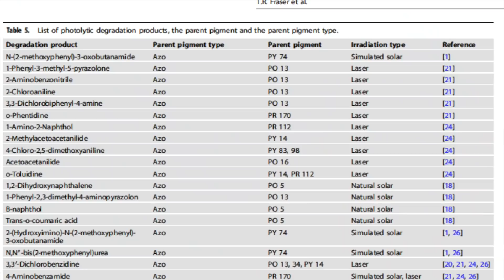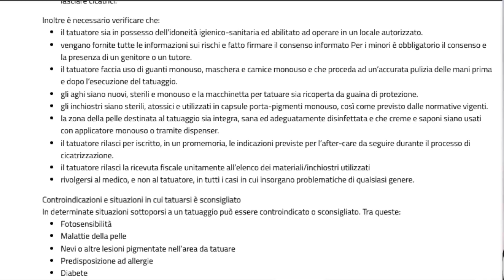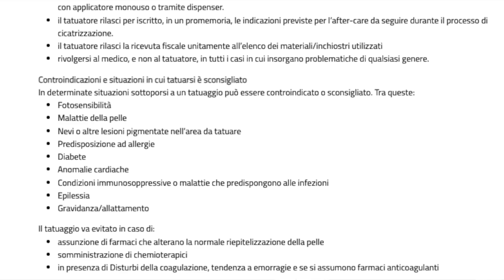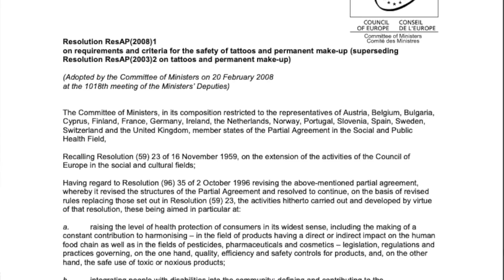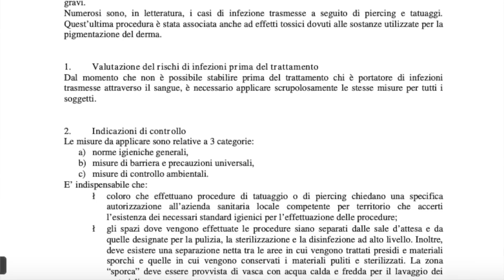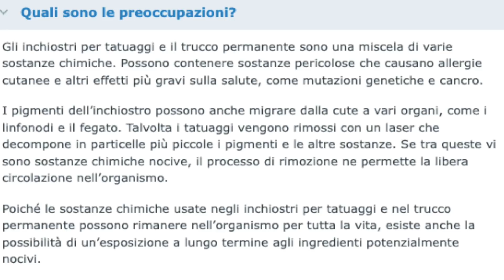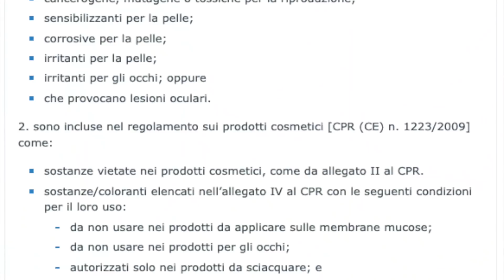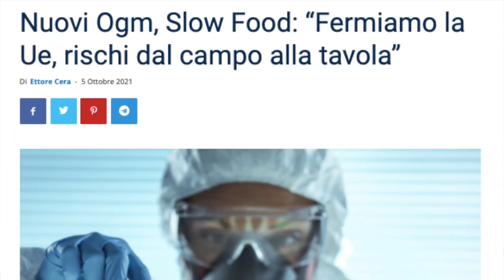Tatuaggi a rischio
4000 sostanze tossiche, cancerogene e irritanti dal 4 gennaio 2022 sono vietate negli inchiostri con l'entrata in vigore della più grande restrizione della storia dei tatuaggi e del trucco permanente. Il processo che ci ha portati fino a qui è durato molti anni e ha generato diverse reazioni scomposte. In questo video cerco di fare chiarezza sul tema.

Il video è un riassunto del capitolo sui tatuaggi nel mio libro "È naturale bellezza" uscito il 23 novembre 2021 per Mondadori (e che trovate qui

- Un video dell'American Chemical Society che spiega le reazioni chimiche che avvengono nella pelle e che rendono un tatuaggio permanente

I MIEI LIBRI:

VUOI OFFRIRMI UN CAPPUCCINO?